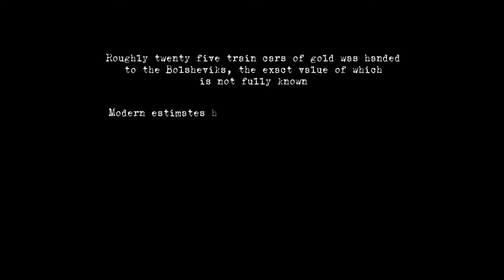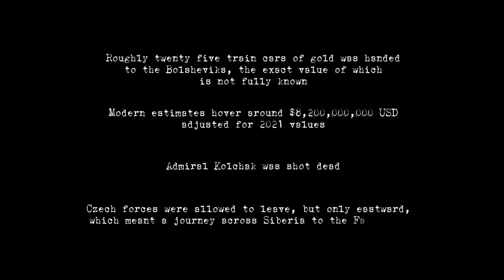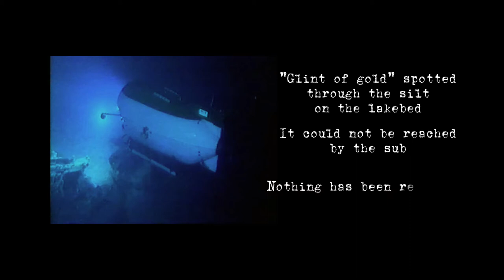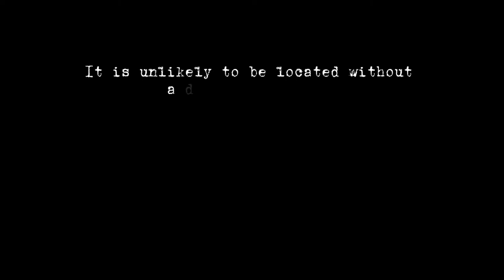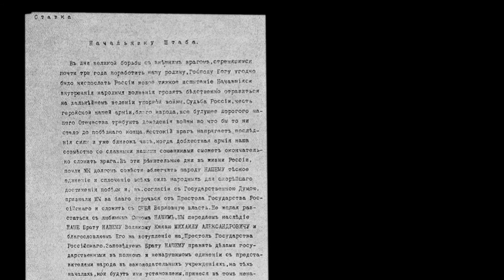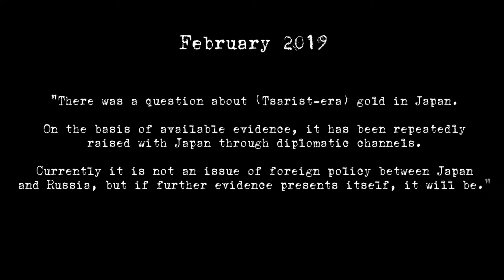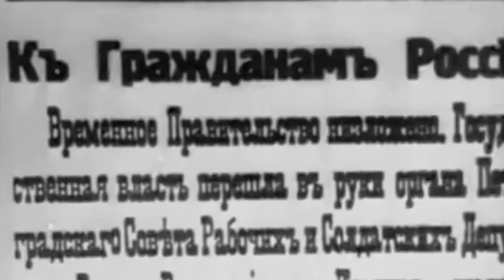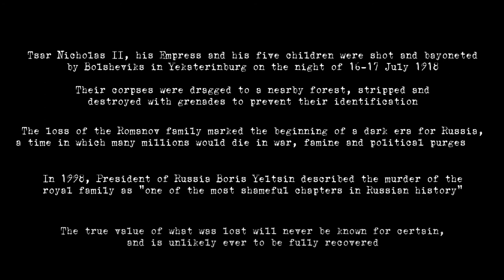The Legacy of House Romanov - War Mysteries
In this episode, we go back to Imperialist Russia shortly before the end of the First World War, with the murder of the Romanov family.

Shortly before their deaths, Tsar Nicholas II ordered that the royal family legacy be removed from Petrograd and transported away from the front lines. But what happened to it?

Seemingly having disappeared in the vicinity of Irkutsk and Lake Baikal, it has never been fully recovered. Join us for our take on the mystery!